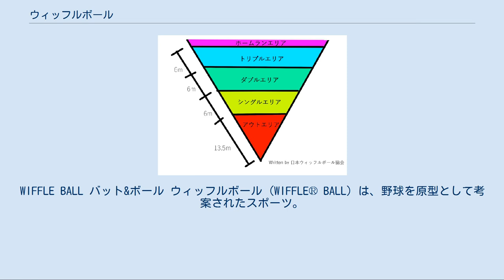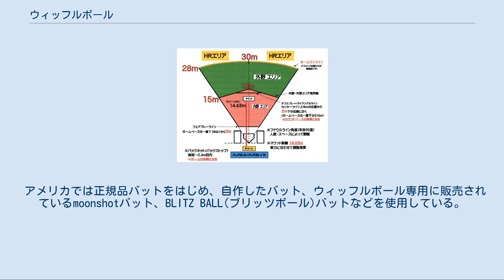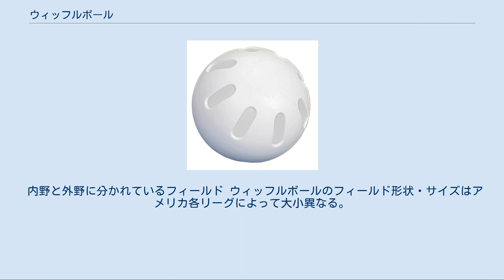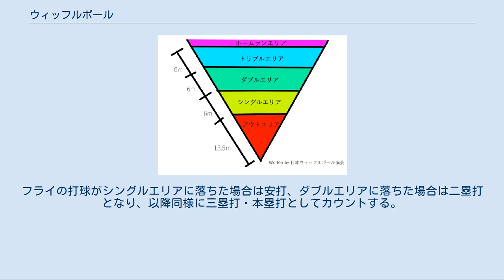ウィッフルボール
WIFFLE BALL バット&ボール ウィッフルボール (WIFFLE® BALL) は、野球を原型として考案されたスポーツ。
 1953年、米国・コネティカット州に住むデビッド・N・ムラニーによって考案された。
もともとは、スペースの限られた自宅の庭で｢息子と手軽かつ安全に野球をするにはどうすればよいか?｣という着想から生まれた。
根強い歴史があり現在も米国などで、主にレジャースポーツとして愛好されているほか、リーグ戦・トーナメント戦も行われている。
 ボールには穴が空いており、空気の抵抗力を利用して様々な変化球を投げることができる。
 日本では、日本ウィッフルボール協会主催で大会を開催している。
 野球と同様、2つのチームが攻撃と守備を交互に繰り返して勝敗を競う。
 ピッチャーはKゾーンという的に向かってボールを投げ、バッターはそれを打ち返す。
 最小1vs1からでも勝負が可能である。
 ●基本的なカウントの仕方、４ボール・3ストライク・3アウト交代。
 ボールが身体に当たった場合はデッドボールではなくボールとなる。
（顔に当たった場合はデッドボール） バッターは基本走塁無し、ファウルチップがKゾーンに当たった場合はストライクとなる。
 ※その他 走塁あり、 2ストライクでアウト等のルールも存在する。
 ●マウンドからKゾーンまでの距離　※アメリカでは各リーグごとに異なる。
 11~13m (バックヤードルール・ミドルピッチルールに多い） 14.63m（ファストピッチルールに多い） ★アメリカの各地には多数のリーグが存在し、各リーグごとにルールがそれぞれ異なる。
 おもに【バックヤードルール（スローピッチ）】・【ミドルピッチルール】・【ファストピッチルール】とされるものがある。
 ○バックヤードルールとは・・・名前の通り裏庭で遊ぶようのルールであり、ウィッフルバットとウィッフルボールを使って（低速のみ）投げて・打って遊ぶスタイル（ルール）のことを指す。
 ○ミドルピッチルールとは・・・バックヤードルールをさらに競技性を強くした内容のものが多い。
ウィッフルバットとウィッフルボールを使用し球速制限を設けて（中速まで）プレーされていることが多い。
 ○ファストピッチルールとは・・・バットはmoonshotバット・自作品バット・Blitzバットなどバレル部分が大きくなっているバットとウィッフルボールを使用し、球速制限なく豪快な投球（高速ピッチ）をするのが印象的である。
 ※アメリカには様々なスタイルが存在し、厳密に括り分けすることが非常に難しい。
 ●ファストピッチルールはこちら→「 日本語版ファストピッチルール概要」を参照。
 ●攻撃側 → 相手投手が投げた球を打って、所定のエリアまで打球を飛ばすことによって出塁・得点を得る。
 ●守備側 → 投手はKゾーンに向かってボールを投げる、相手に得点を与えないように打者をアウトにする。
 カウントの仕方や、3つアウトを取れば攻撃に移れる点など、野球と同様の部分もある。
 ●1試合のイニング数は 3イニングマッチ／5イニングマッチ など ※リーグによって設定は異なる。
 野球と異なりキャッチャーが不要な為（Kゾーンがキャッチャーの役割をする）基本的には主審無しで遊ぶことができる。
 1チームは約３～６人の選手で構成される。
 ※アメリカでは各リーグごとにフィールド内に入れる最大人数・登録人数は異なる。
 ‹フィールド内人数› 投手+野手２名 計３名 投手+野手３名 計４名 投手+野手４名 計５名（日本ウィッフルボール協会採用ルール） など WIFFLE® 公式ボール ●ウィッフルール → 中空で8つの穴が空いたプラスチック製のボール　WIFFLE® BALL.INC社の正規品 (重さ24g) ●ウィッフルバット → 黄色いプラスチック製のバット　WIFFLE® BALL.INC社の正規品 (長さ79cm・重さ148g・細めである) ★基本的に使用するバットは自由である。
 アメリカでは正規品バットをはじめ、自作したバット、ウィッフルボール専用に販売されているmoonshotバット、BLITZ BALL(ブリッツボール)バットなどを使用している。
（ほかにも多数存在） Kゾーン（自作されたもの） ※会・リーグ戦などによってはバットの指定や長さなどの規格制限がある。